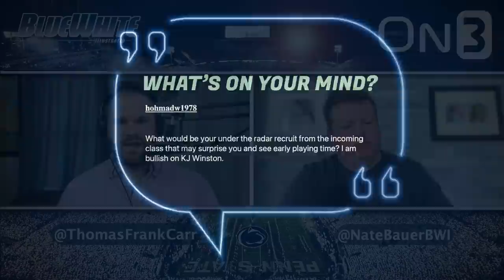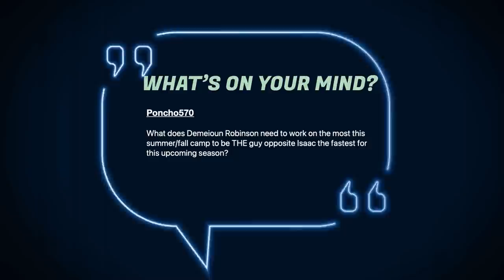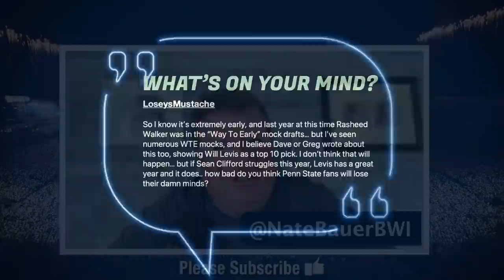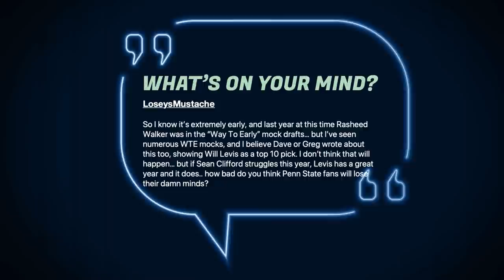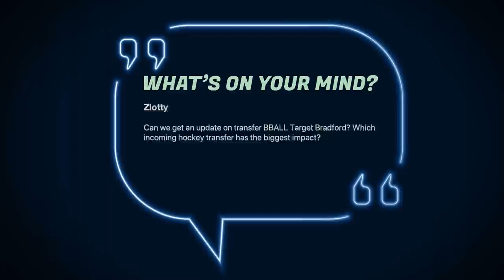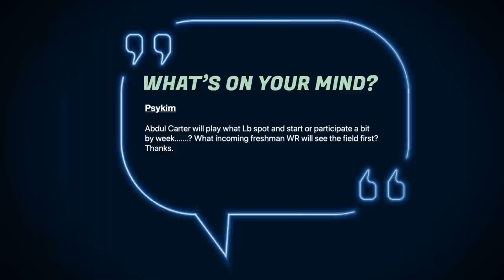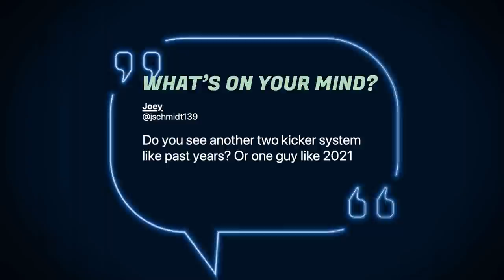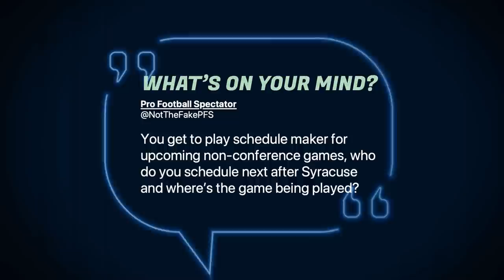Penn State football and basketball mailbag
The BWI Daily edition mailbag is back to answer all of your Penn State football, basketball, and college sports questions! Host Thomas Frank Carr and senior editor Nate Bauer discuss the topics on the mind of viewers and listeners of the show.